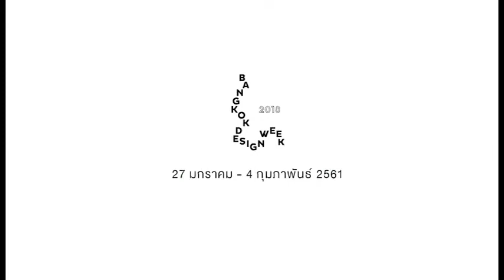BKKDW2018_INVITATION_V.1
Bangkok Design Week 2018
The New-ist Vibes...ออกแบบไปข้างหน้า
27 มกราคม - 4 กุมภาพันธ์ 2561